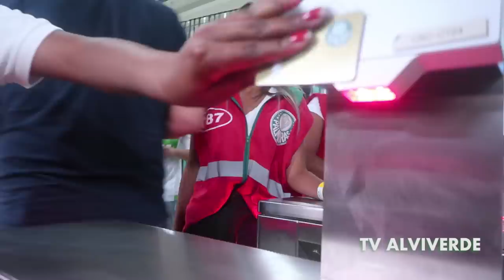O HAT TRICK VISTO DA ARQUIBANCADA - PALMEIRAS 3 X 0 Fluminense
Palmeiras x Fluminense , Palmeiras x Fluminense melhores momentos , Palmeiras 3 x 0 Fluminense , Palmeiras x Fluminense ao vivo , Palmeiras e Fluminense , Palmeiras x Fluminense gols , Palmeiras 3 x 0 Fluminense Brasileirão 10/09/2019

Palmeiras 3 x 0 Fluminense - Melhores Momentos (HD) - Brasileirão 2019

GOL DE LUIZ ADRIANO! PALMEIRAS 3X0 FLUMINENSE - BRASILEIRÃO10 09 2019

JOGÃO !! Palmeiras 3 x 0 Fluminense - Melhores Momentos (HD) BRASILEIRÃO 2019

TEVE HAT-TRICK !! Palmeiras 3 x 0 Fluminense (HD) Melhores Momentos e Gols - BRASILEIRÃO 2019

SHOW DE LUIZ ADRIANO ! Palmeiras 3 x 0 Fluminense - Melhores Momentos (COMPLETO) - Brasileirão 2019

HAT-TRICK DE LUIZ ADRIANO | Palmeiras 3 x 0 Fluminense | Melhores Momentos | HD 10/09/2019